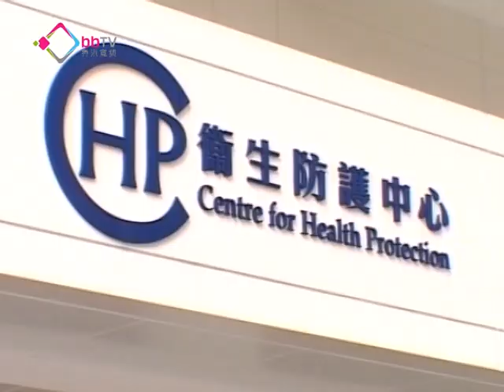H7N9禽流感暫不人傳人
內地至少確診三宗人類感染H7N9禽流感個案，本港衛生防護中心與醫管局召開會議，評估禽流感在本地爆發風險，總監梁挺雄表示暫時未有證據，顯示病毒會人傳人，但不排除病毒會變種，引致大規模爆發，衞生防護中心會與內地及世衛加強聯絡做好防控工作。